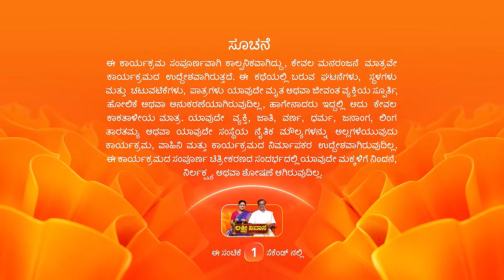ಸೌಪರ್ಣಿಕಾ ಪೂರ್ವಿಯ ಮನವೊಲಿಸಲು ಪ್ರಯತ್ನಿಸಿದಳು - Lakshmi Nivasa - Full Ep - 195 - Devamma - Zee Kannada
The popular dramaserial LakshmiNivasa telecasted on zeekannada played by the popular actress Shweta as Lakshmi and the actor AshokJambe as Srinivas. In this Episode you will see, Neelu and Souparnika try to convince Purvi to get married. Narasimha takes Jayanth to his house for a meal. Later, Jayanth gets Lalita Devi and Narasimha's blessings.

About Lakshmi Nivasa:-
Lakshmi and Srinivas save money to fulfil their dreams, but their children plan to use it to meet their own agenda and move away. Will the couple succeed in keeping their family together?

Show Name : Lakshmi Nivasa
Star Cast : Lakshmi Devamma, Shweta, Ashok Jambe
Characters : Lakshmi Devamma, Lakshmi, Srinivas
Episode No : 195

The viewers who watched Lakshmi Nivasa have also watched other